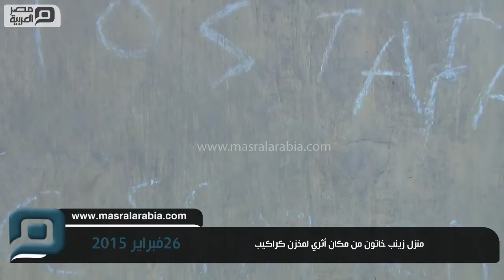مصر العربية | منزل زينب خاتون من مكان أثري لمخزن كراكيب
- تحول منزل زينب خاتون من مكان اثري إلى مخزن للكراكيب حيث امتلأت غرفه بالاتربة وشوهدت الكتابات على جدرانه